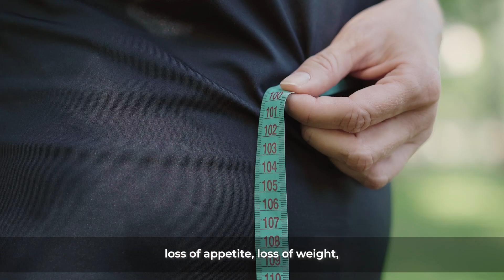Gastric Cancer - An Overview | Ask A Gut Doctor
Stomach cancer is the 6th most common cancer for Singaporean men - 1 in 50 men will develop stomach cancer in their lifetime. In Singaporean women, it is the 8th most common cancer! Stomach cancer claims about 300 lives every year in Singapore.

❗What are the risk factors for developing stomach cancer? Are there symptoms for one to know that they have a problem and need to be evaluated for stomach cancer? Watch this video to learn more.

References:
Singapore Cancer Registry Interim Annual Report, Trends in Cancer Incidence in Singapore, 2010 – 2014, National Registry of Diseases Office (released 26 May 2015)